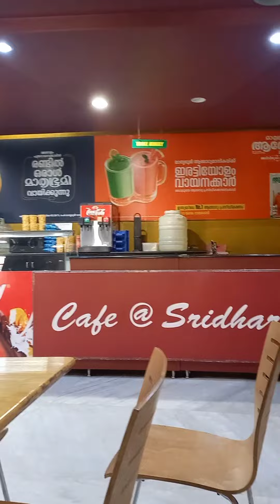mini vlog 2022/ Be unique with seena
Hi sweethearts,
I'm Seena. Here are some of my vlogs, Fashion,Diy, Makeup, Cooking,etc. Lots of love your Seena.